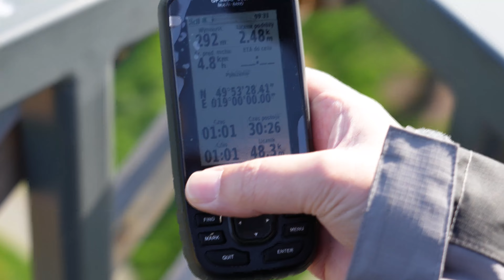Obchody Dnia Ziemi w Czechowicach-Dziedzicach - 21.04.2023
22 kwietnia obchodziliśmy Światowy Dzień Ziemi. Z tej okazji Gmina Czechowice-Dziedzice przygotowała wiele atrakcji dla dzieci, młodzieży i dorosłych.